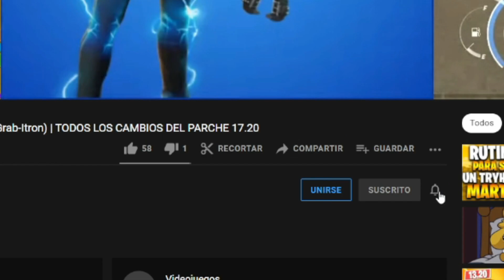SKINS DE STREET FIGHTER TODOS LOS CAMBIOS DE LA NUEVA ACTUALIZACION | NUEVO PARCHE DE FORTNITE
TODOS LOS CAMBIOS DEL PARCHE O NUEVA ACTUALIZACION